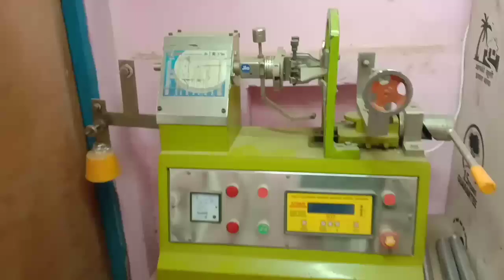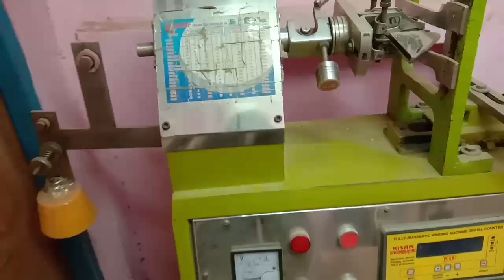सीलिंग फैन बाइंडिंग मशीन किसान इंजीनियरिंग का